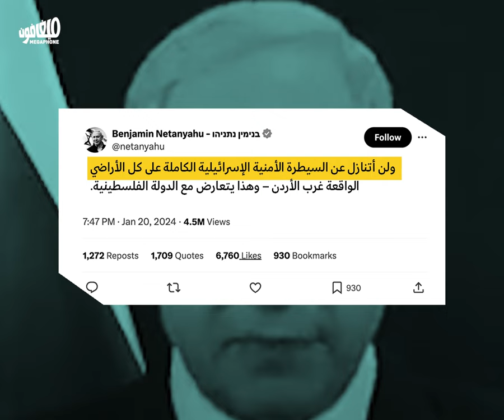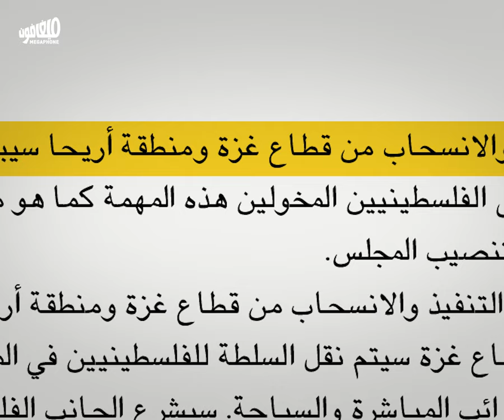«حلّ الدولتَيْن»: حلم الفلسطينيّين يتحوّل فخّاً لهم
لماذا أعادت الولايات المتحدة الأميركية اكتشاف «حلّ الدولتين»؟